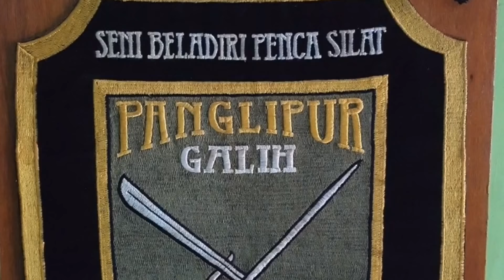Cecep Arif Rahman Memainkan Jurus Pencak Silat Dengan Dua Golok Super Tajam Asghar Blade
Pencak silat atau silat adalah suatu seni bela diri tradisional yang berasal dari Kepulauan Nusantara. Seni bela diri ini secara luas dikenal di Indonesia, Malaysia, Brunei, dan Singapura, Filipina selatan, dan Thailand selatan sesuai dengan penyebaran berbagai suku bangsa Nusantara ,
Dan golok adalah senjata khas rumpun melayu, bentuknya seperti pisau besar dan berat yang digunakan sebagai alat berkebun. Senjata ini jamak ditemui di Asia Tenggara. Hingga saat ini kita juga bisa melihat golok digunakan sebagai senjata dalam silat.,kali ini kang cecep akan memainkan Golok Asghar Blade